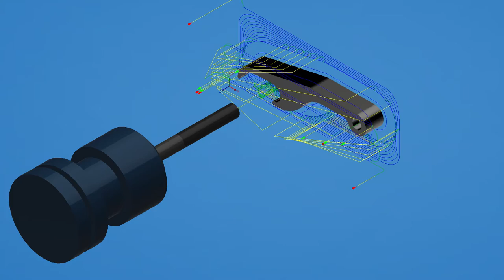Making a Bottle Opener on our new Tormach CNC mill!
Playing around with our new Tormach PCNC1100 CNC milling machine.  CAD/CAM via Fusion 360, speeds/feeds calculated with the help of HSMAdvisor.  The majority of the material (6061) is removed using Fusion's 2D Adaptive Clearing tool paths, which are impressive.

Note that this is not an efficient way to make this part, in particular the second operation wastes a lot of material in the name of laziness.